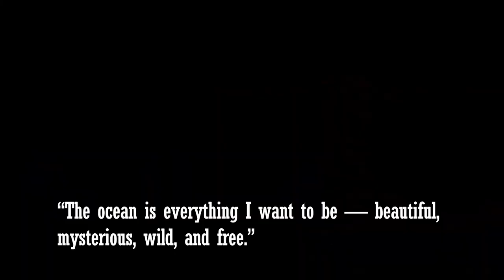RENTED A BOAT in MALTA & MADE A HUGE PARTY! | MALTA SUMMER 2021 | Vlog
CRAZY SUMMER PARTY in MALTA :) WE RENTED A BOAT! :)
~ Globetrotter's Vlog series will consist of traveling, extreme sports, food, and DIY!
I believe that I am a quite diversified character and so is my life! :)

~ Globetrotter_deer will take you on different journeys in and out of your comfort zone!

From experiencing incredible nature, cities, new people, sports, and food to the exploration of some controversial topics along the way.

FILM AND EDIT BY // Srna Stajic

GEAR // Go Pro Hero 8 Black

EDITING SOFTWARE // DaVinciResolve 18

QUESTION — Have a question about Online Video, Video Production, Tech, Marketing, or Anything Else? Post in the comments section of this video below!